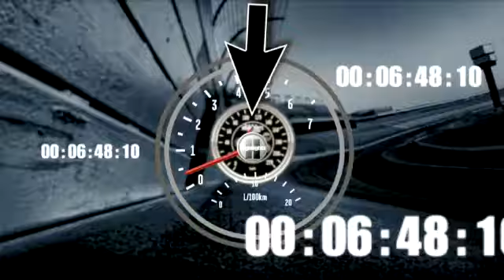Final Laps: From the Outback to Victory Lane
Ryan Newman survives two wild restarts late to capture his first victory at Martinsville, and the third for SHR this season.